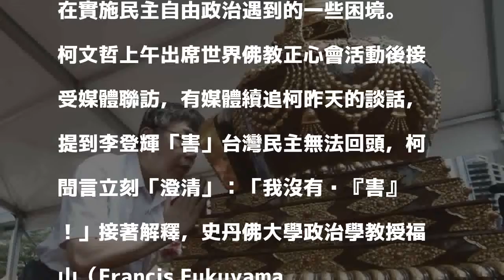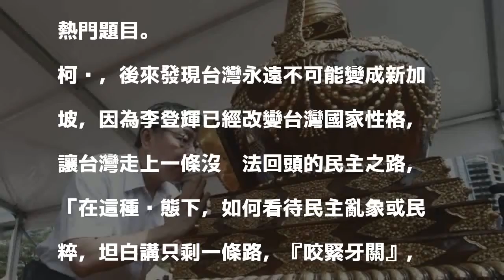批前總統李登輝民粹？ 柯P喊冤：面對民粹要咬緊牙關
〔記者沈佩瑤／台北報導〕台北市柯文哲昨在一場活動中，指前總統李登輝對台灣最大的貢獻就是讓台灣走向一條沒辦法回頭的民主之路，外界質疑柯暗批李登輝民粹。柯今早受訪喊冤稱，自己思考過，台灣要變成新加坡不可能，因為李登輝改變整個台灣的國家性格，他認為只能咬緊牙關，以更民主、自由的方式，來解決目前在實施民主自由政治遇到的一些困境。

發表評論評論如下。